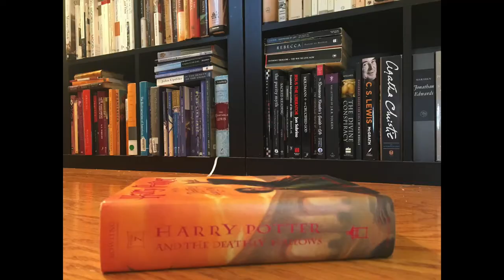MRS MCGINTY'S DEAD by Agatha Christie | Project Poirot Spoiler Free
We have "Mrs. McGinty's Dead" by Agatha Christie up this week, aka "Blood Will Tell"... This is a spoiler free book review, so if you've never read this book, you can still watch. Let me know what you thought of this one in the comments!

"The Mystery of the Blue Train" by Agatha Christie
"Mrs. McGinty's Dead" by Agatha Christie